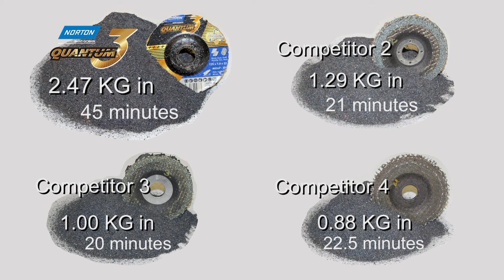Norton Quantum3 Lasts Longer: Metal Removal Comparison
See how Norton Quantum3 grinding wheels outperform competitors under controlled conditions. Lasts up to 50% longer than competitor wheels removing  more material. Using Norton Quantum3 means less downtime, process time and reduced process cost.